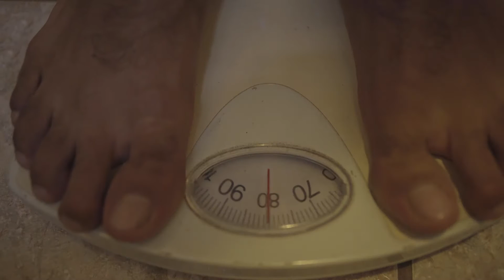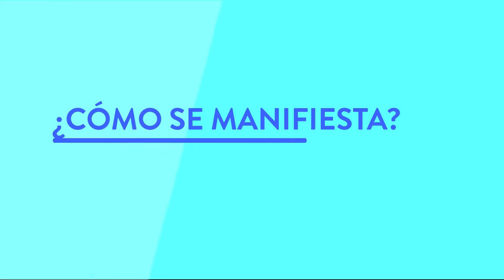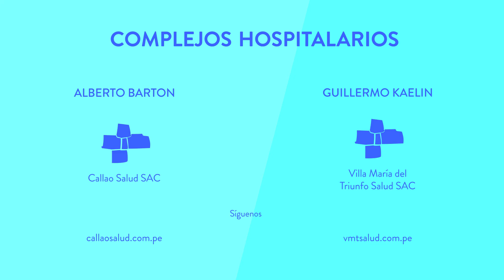Hipertensión arterial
La hipertensión arterial no presenta síntomas pero es muy dañina para nuestro organismo. Trabajar en su prevención es el objetivo del programa contra la HTA de nuestros policlínicos.